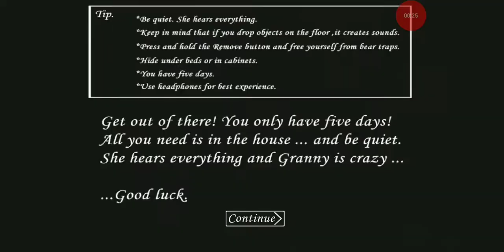Гараж Бабули Пенивайза!|Granny|#19